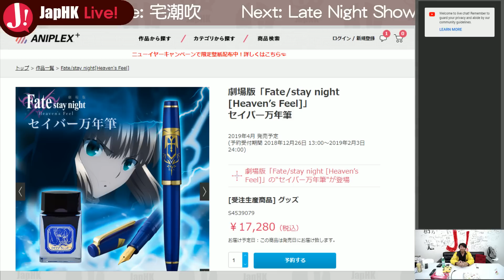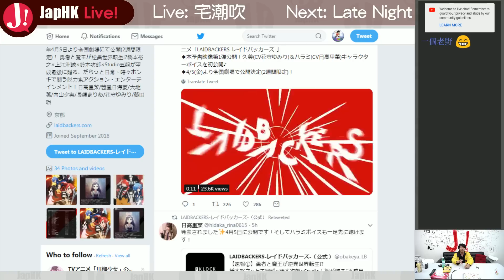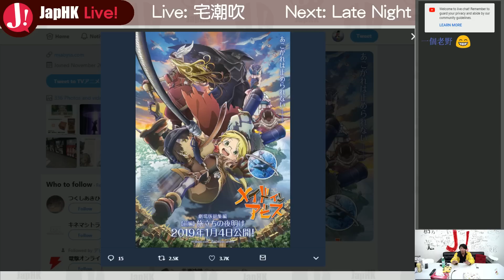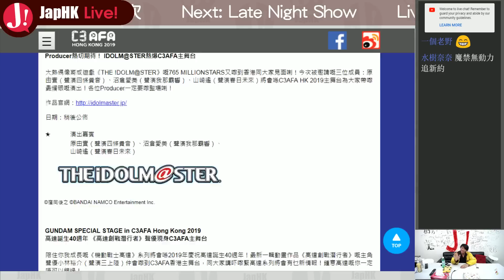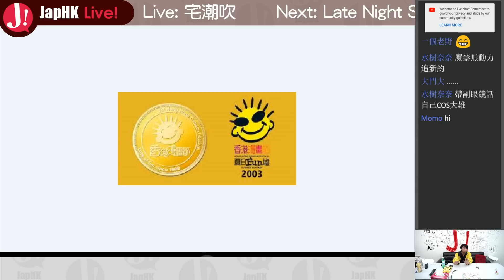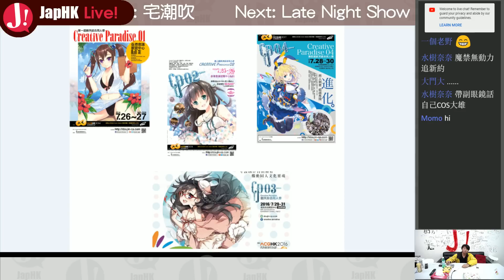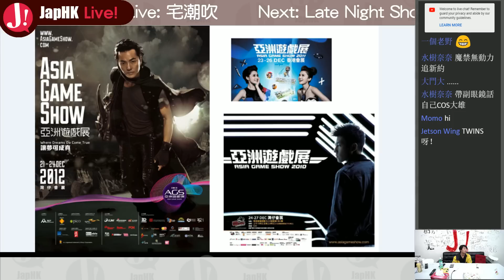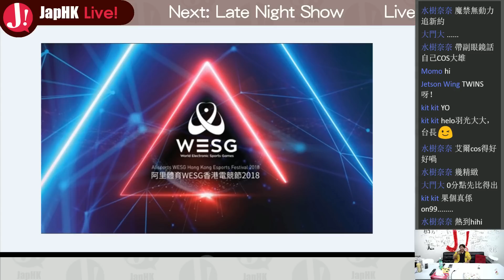JapHK LIVE! 宅潮吹 動畫電玩展覽 20190104